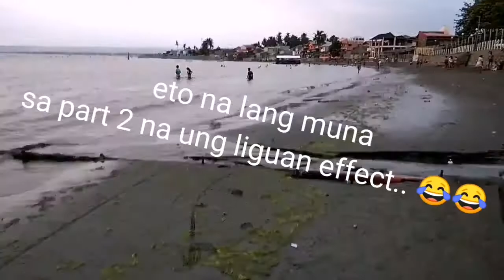Beach Valentine with Pinsanities/sunset+ligo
Part 1 ng biglaang pasyal namin sa dagat..